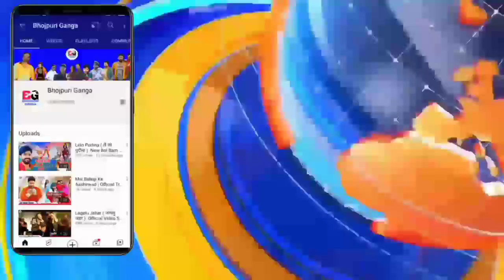आ गया - Aaja Reel Pe Dekhawatani | Video Song | Teaser | Release Date | Khesari Lal Yadav